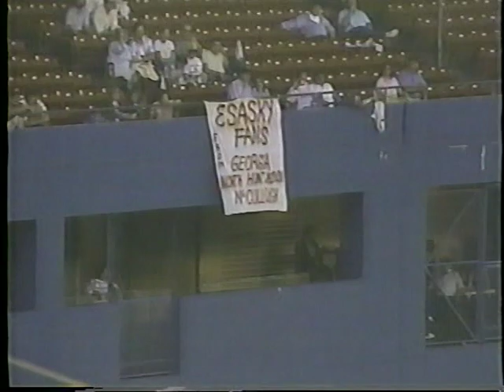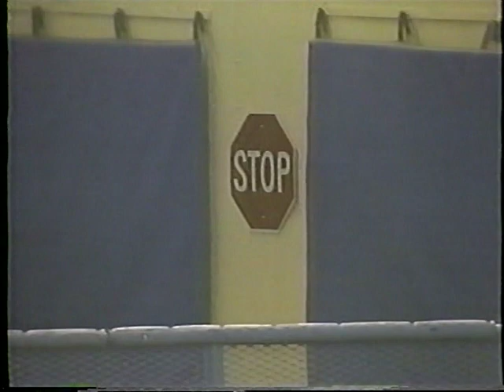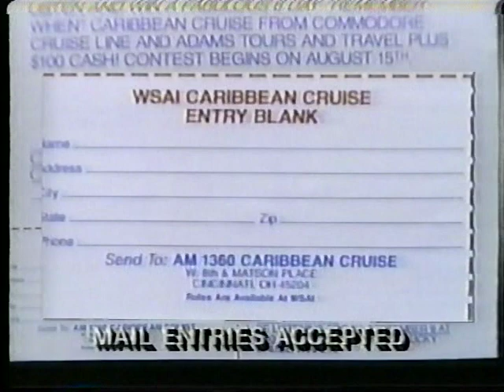Reds vs Pirates (8-23-1988)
Jay Randolph and Johnny Bench anchor WLWT-TV's telecast of the Cincinnati Reds and the Pittsburgh Pirates, August 23, 1988.